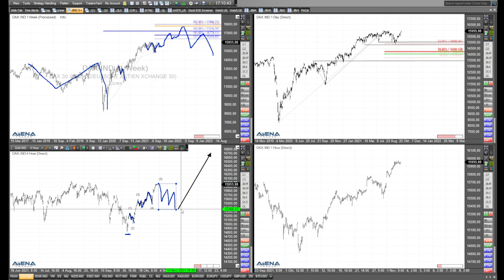Rüdiger Born: Dax-Korrektur, danach neue Rekorde?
Das Szenario ist recht interessant. Erst mal ein Rücksetzer im Dax, damit er auf neue Rekorde vorstoßen kann. Schauen wir uns das genauer an.